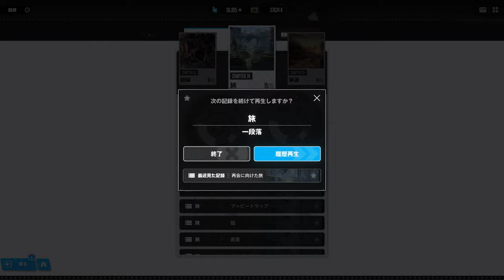【魅力的】メインストーリー CHAPTER.14旅『勝利の女神：NIKKE』丁寧に撮りました【高解像度】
『勝利の女神：NIKKE』の魅力的なメインストーリーです★
ノーカット・実況無し
【高解像度】4K60FPS 5.1chサラウンド録音です
PC / iOS / Android 対応ソフト
「勝利の女神：NIKKE」背中で魅せるガンガールRPG
基本プレイ無料 (一部課金あり)